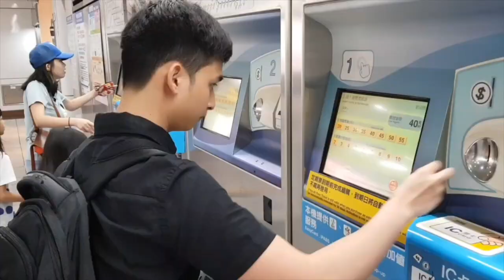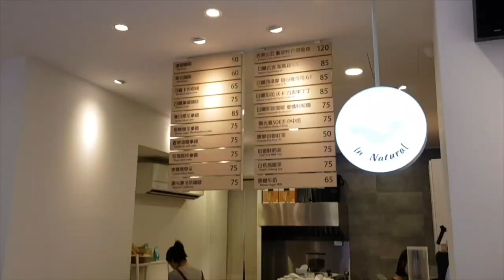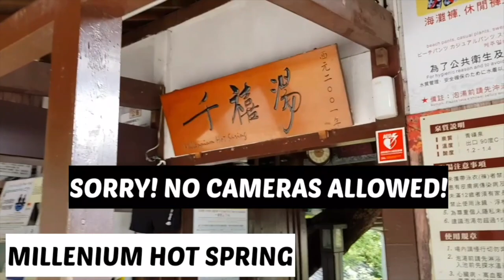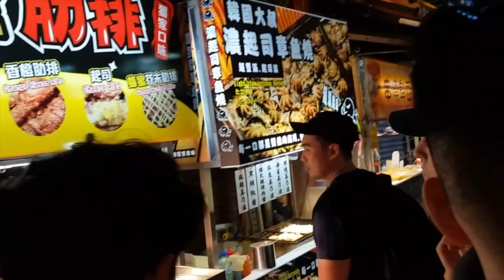Kyle Vergara Goes to Taiwan - Day 3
3rd and last day in Taiwan.